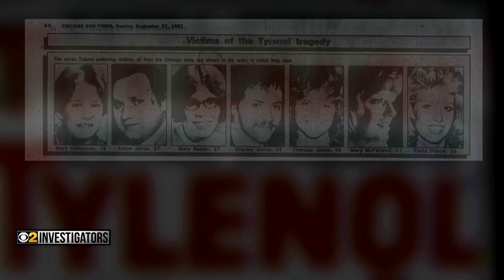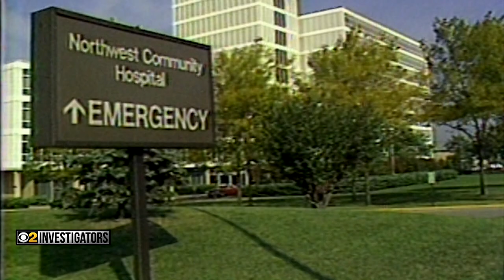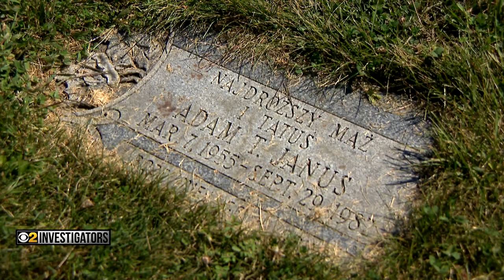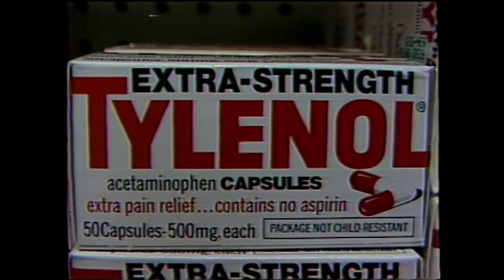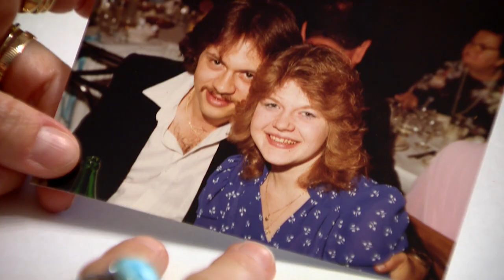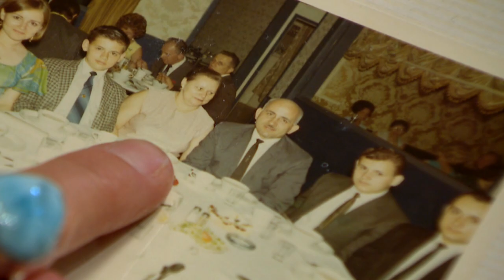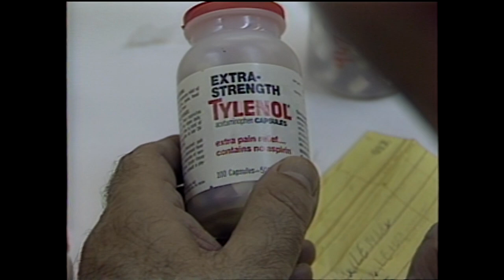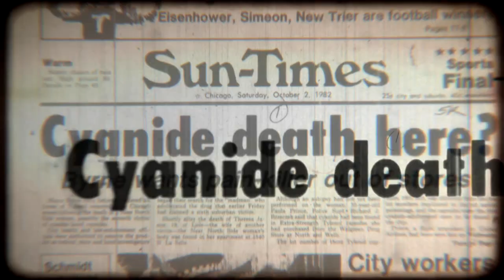The Tylenol murders and a family's generational pain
CBS 2 Investigator Dave Savini traveled to Wisconsin for a heart-wrenching interview with members of the Janus family – who lost three members to the Tylenol murders in 1982. Watch his report, followed by a discussion with CBS 2 Investigator Brad Edwards.